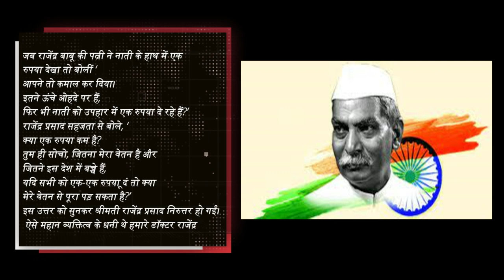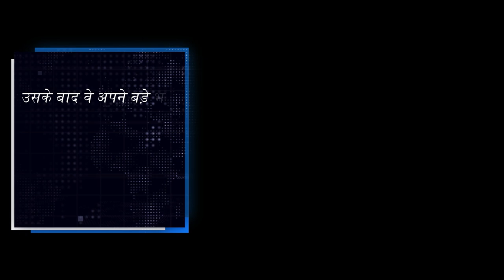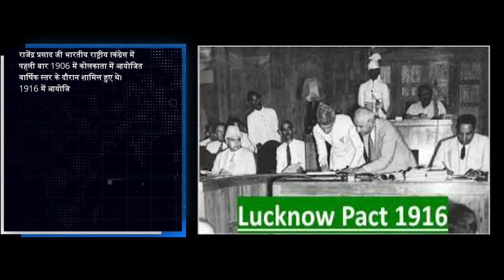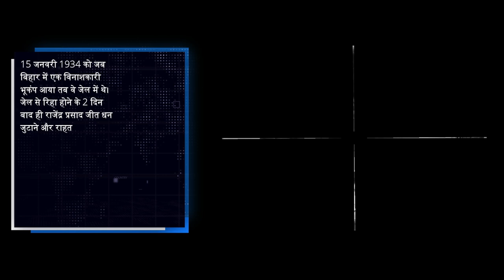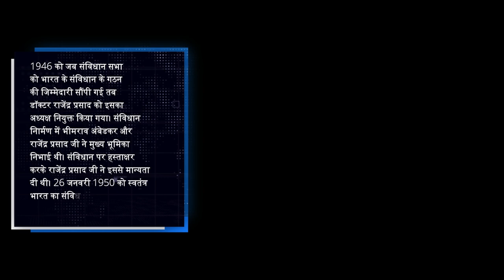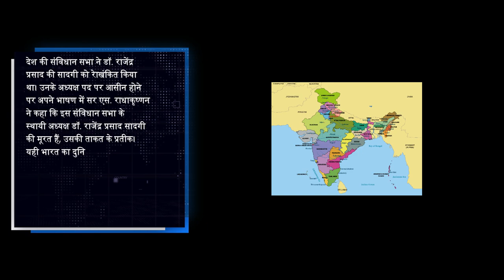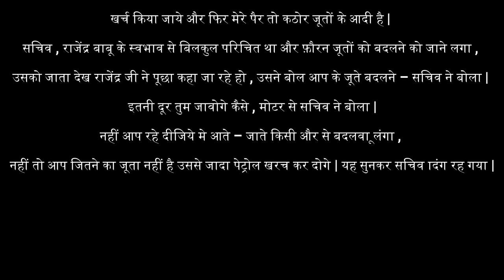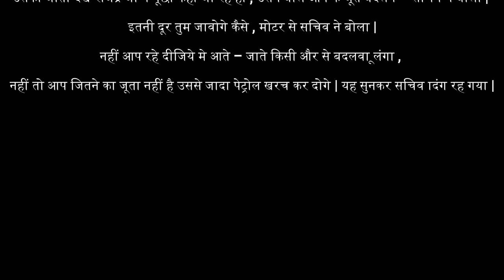संविधान पर हस्ताक्षर करके इससे मान्यता देने वाले भारत के प्रथम राष्ट्रपति | डॉ राजेन्द्र प्रसाद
Rajendra Prasad (3 December 1884 – 28 February 1963) was an Indian politician, lawyer, Indian independence activist, journalist & scholar who served as the first president of Republic of India from 1950 to 1962.[1] He joined the Indian National Congress during the Indian Independence Movement and became a major leader from the region of Bihar and Maharashtra. A supporter of Mahatma Gandhi, Prasad was imprisoned by British authorities during the Salt Satyagraha of 1931 and the Quit India movement of 1942. After the constituent assembly 1946 elections, Prasad served as Minister of Food and Agriculture in the central government. Upon independence in 1947, Prasad was elected as President of the Constituent Assembly of India, which prepared the Constitution of India and served as its provisional Parliament.
When India became a republic in 1950, Prasad was elected its first president by the Constituent Assembly. As president, Prasad established a tradition for non - partisanship and independence for the office-bearer, and retired from Congress party politics. Although a ceremonial head of state, Prasad encouraged the development of education in India and advised the Nehru government on several occasions. In 1957, Prasad was re-elected to the presidency, becoming the only president to serve two full terms.[2] Prasad stayed in office for the longest term of around 12 years. Post the completion of his tenure, he quit the Congress and set up new guidelines for parliamentarians which are still followed.

डॉ राजेन्द्र प्रसाद (3 दिसम्बर 1884 – 28 फरवरी 1963) भारत के प्रथम राष्ट्रपति एवं महान भारतीय स्वतंत्रता सेनानी थे। वे भारतीय स्वाधीनता आंदोलन के प्रमुख नेताओं में से थे और उन्होंने भारतीय राष्ट्रीय कांग्रेस के अध्यक्ष के रूप में प्रमुख भूमिका निभाई। उन्होंने भारतीय संविधान के निर्माण में भी महत्वपूर्ण योगदान दिया था। राष्ट्रपति होने के अतिरिक्त उन्होंने भारत के पहले मंत्रिमंडल में 1946 एवं 1947 मेें कृषि और खाद्यमंत्री का दायित्व भी निभाया था। सम्मान से उन्हें प्रायः 'राजेन्द्र बाबू' कहकर पुकारा जाता है।

In this video we have tried to cover Dr Rajendra Prasad's life. All the information has been gathered from various online websites, books and other resources.

Thanks
Truth Saga